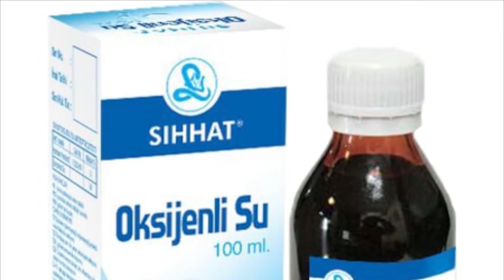Diş Hekimleri Bunu Öğrenmeni İstemiyor, Hiçbir Şey Harcamadan 3 Dakikada Tartarı Ortadan Kaldırın